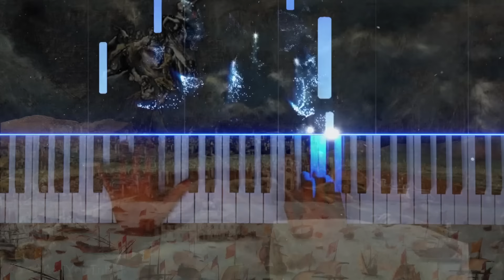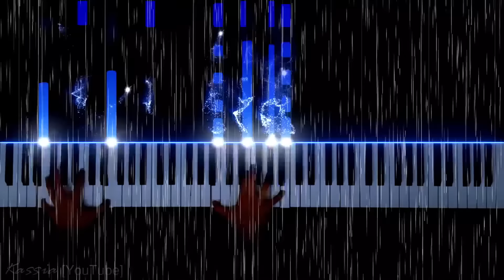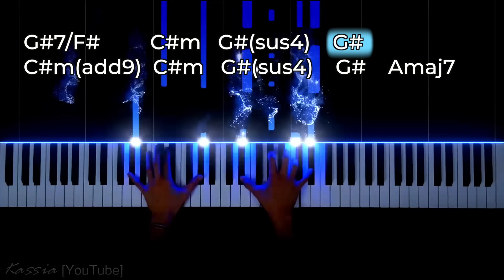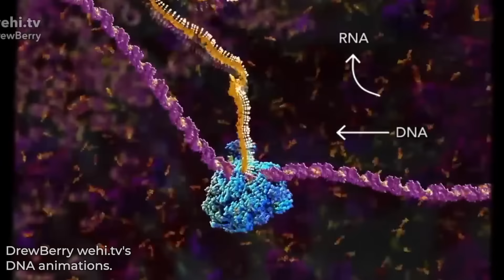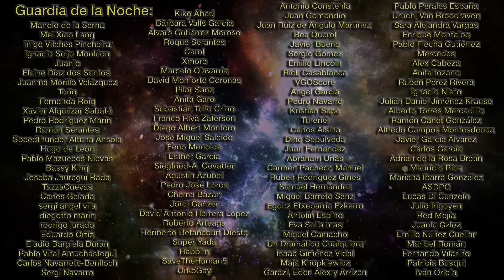El horrible viaje de Chopin a Mallorca. Y la historia de la tuberculosis.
El que tenía que haber sido un viaje idílico para Chopin y George Sand se convirtió en un viaje horrible, pero del que afortunadamente hemos sacado piezas muy bonitas jeje.

Hoy es el día 2 de vídeos diariooooooos. Hemos tardado más de 24h en hacerlo, así que nos hemos comido un poco de tiempo del vídeo de mañana, así que haré algo un poco menos elaborado. Espero que estéis pasando lo mejor posible vuestros encierros. Ánimooooooooo

Las animaciones del ADN de hoy las he sacado de aquí, uno de los vídeos más bonitos que he visto en mi vida (por lo que representa):